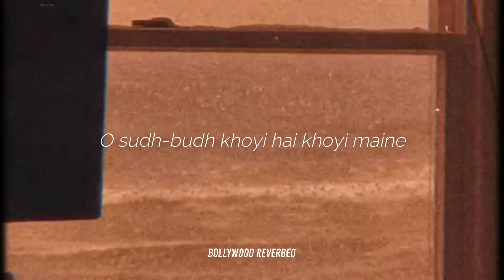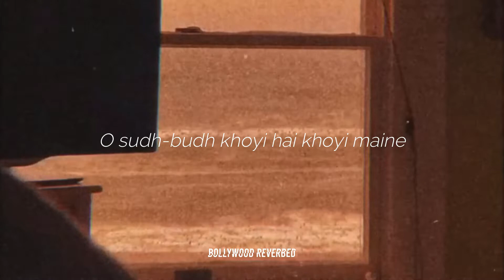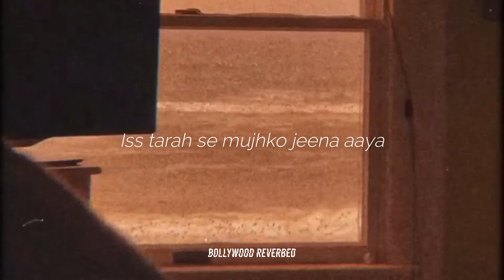Tose Naina [Slowed+Reverb] | Lyrics | Arijit Singh | Mickey Virus | Bollywood Reverbed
Tose Naina [Slowed+Reverb] - Arijit Singh | Mickey Virus | Bollywood Reverbed, Relaxing Indian Reverbs ( Bollywood slowed + reverb / Desi slowed + reverb / Indian slowed + reverb ) Chill beats to relax. Tose Naina Lyrics

Indian slowed + reverb, Bollywood slowed + reverb, Desi slowed + reverb.
Original Song:
Song: TOSE NAINA
Singer: ARIJIT SINGH
Lyrics: HANIF SHAIKH
Movie: MICKEY VIRUS

Lyrics:
Iss lamhe ko rok doon
Yaa main khud ko is mein jhonk doon
Kya karun.. kya karun.. kya karun...
Iss lamhe.. main kuchh bhi jaanu na
(Naina naina laage...)

Tose naina jab se mile
 (x2)
O sudh-budh khoyi hai khoyi maine
Haan jaan gawaayi, gawaayi maine
Haan tujhko basaya hai dhadkan mein
Saanware... (x2)

Ban gaye silsile
(Naina naina laage. )

Khud ko kho kar tujhko paaya
Iss tarah se mujhko jeena aaya
O.

Teri lagan mein sab hai gawaaya
Teri hansi, meri khushi
Meri khushi tu hi...

Tose naina jab se miley
Bann gaye silsile
Naina naina laage...

terenainaslowedandreverbTose Naina LyricsTose Naina LyricsTose Naina LyricsTose Naina Lyrics